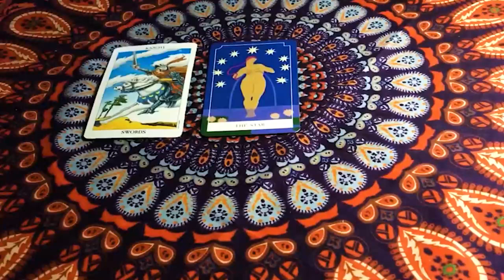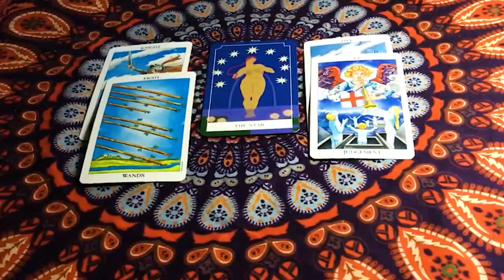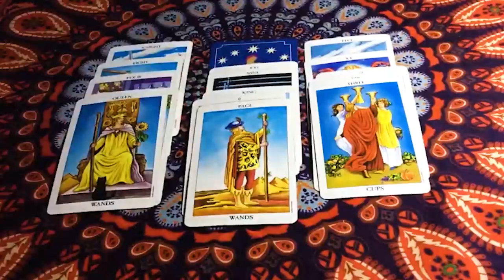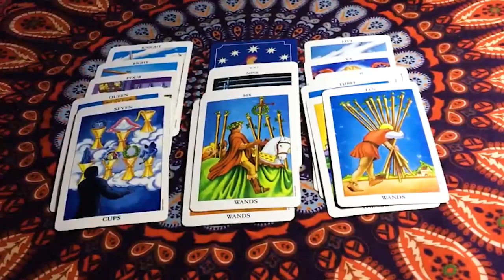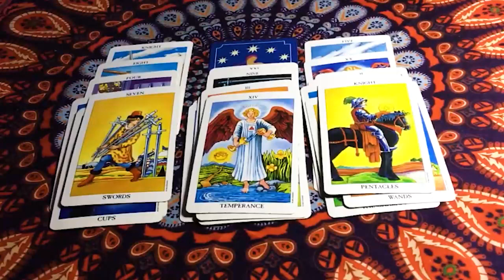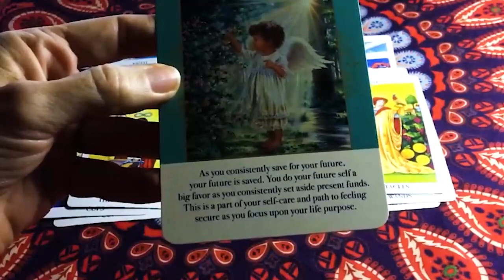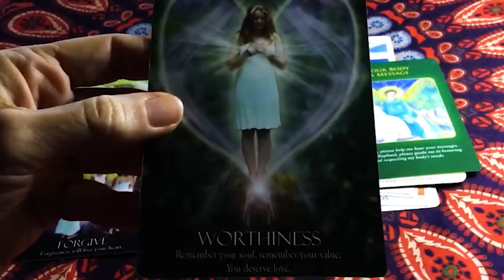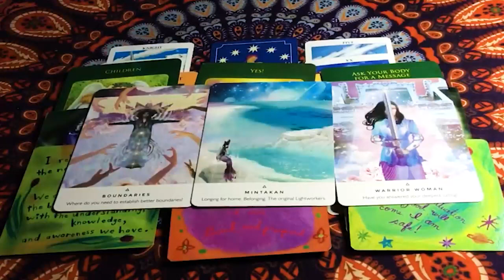PISCES SEPTEMBER 2023 EVEN THOUGH THEY WANT IT, HERE’S WHY THEY ARE NOT CALLING PISCES TAROT READING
PISCES SEPTEMBER 2023 - EVEN THOUGH THEY WANT IT, HERE’S WHY THEY ARE NOT CALLING PISCES SEPTEMBER LOVE TAROT READING
Hello!!!